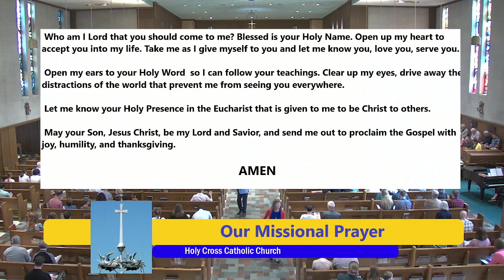Seventh Sunday of Easter - May 21, 2023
Mass for Sunday May 21, 2023